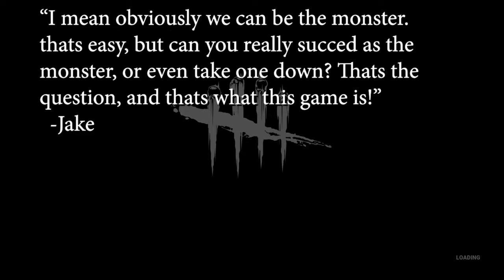WE COULDN'T GET A PS5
A heart-wrenching story about two beefy idiots not able to purchase a ps5 from Walmart. Dead by Daylight is also part of the conversation.